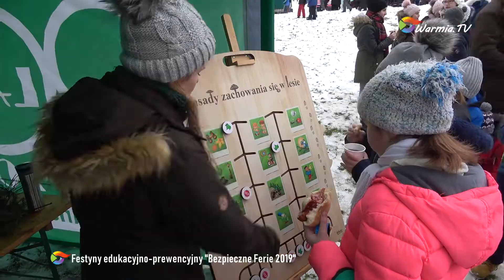Bezpieczne Ferie festyn nad jeziorem Limajno Swobodna Dobre Miasto